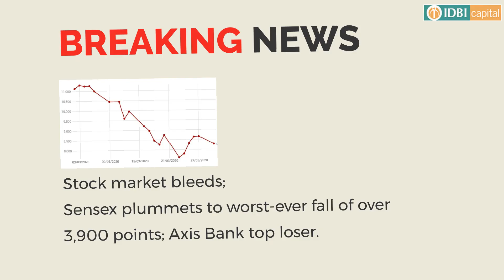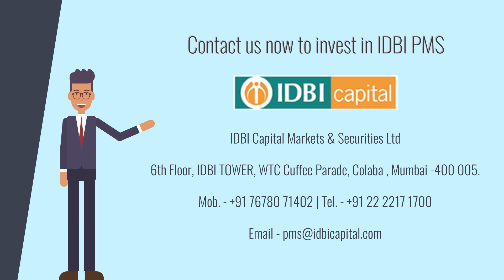Why worry when we are here for your investment solutions! IDBI Capital Portfolio Management Services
IDBI Capital's Portfolio Management Services